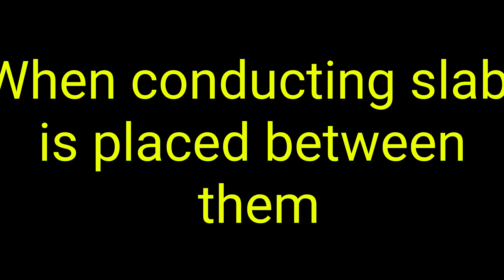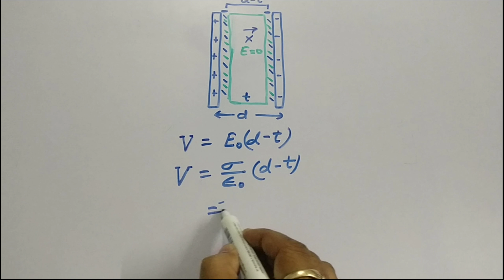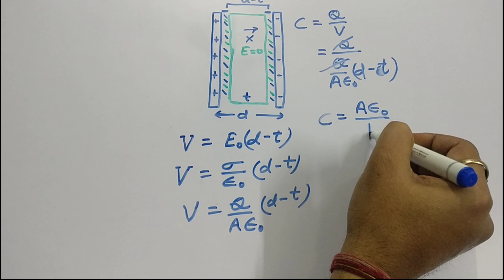(7) C.B.S.E level knowledge of capacitor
Concept of capacitor (7)